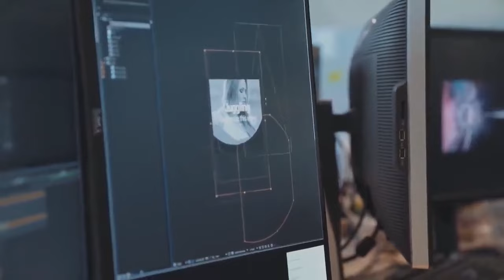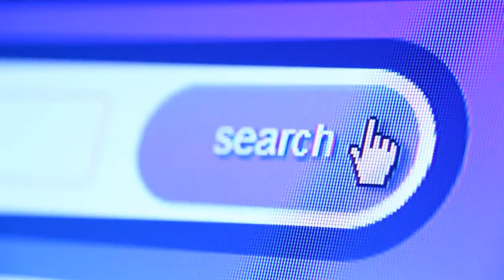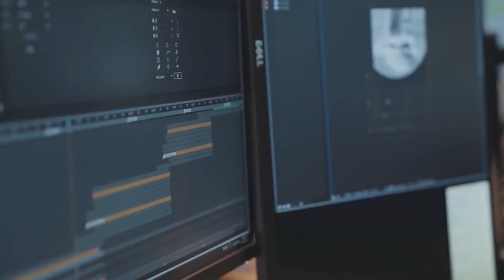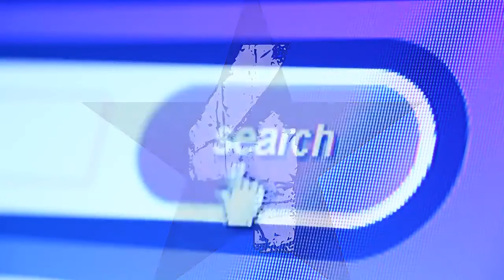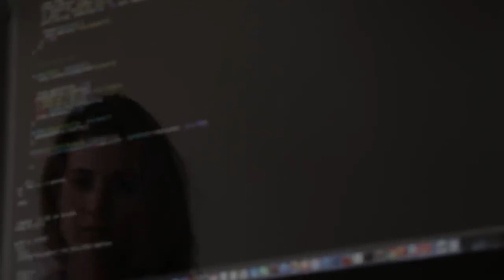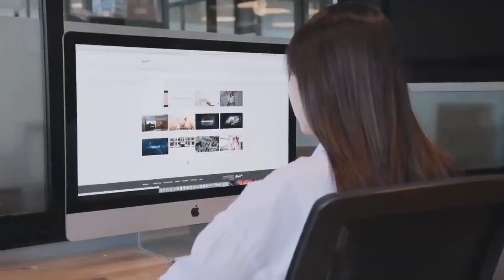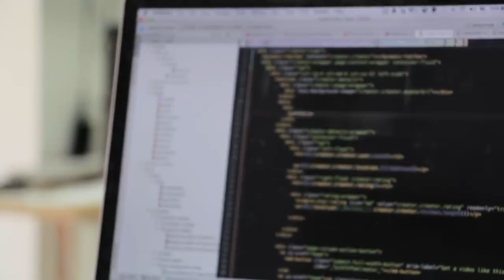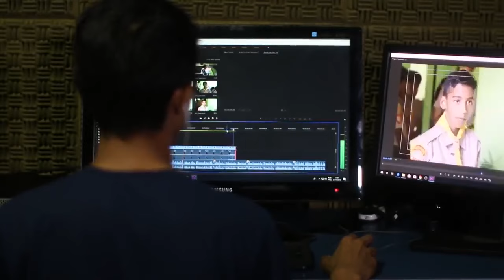10 PAŃSTW Z NAJLEPSZYM DOSTĘPEM DO INTERNETU